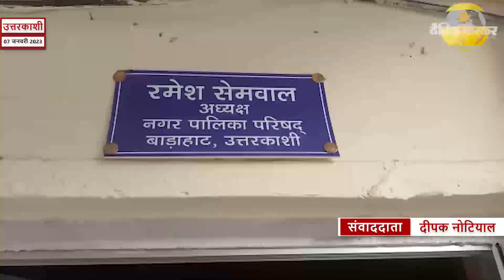उत्तरकाशी: कूड़ा डंपिंग जोन निर्माण में लगे भ्रष्टाचार के आरोप पालिका अध्यक्ष ने किया जांच का स्वागत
टाप-उत्तरकाशी।                           रिपोर्ट -दीपक नौटियाल।                 स्लग -नगर पालिका परिषद बडाहाट उत्तरकाशी में कूड़ा डंपिंग जोन निर्माण में लगे भ्रष्टाचार के आरोप पालिका अध्यक्ष ने किया जांच का स्वागत।                                          एंकर - बड़ी खबर उत्तरकाशी से है जहां कूडा डंपिंग जोन निर्माण में भ्रष्टाचार के आरोप की शिकायत एवं जांच की मांग जिलाधिकारी से की गयी है शिकायत कर्ता का कहना है कि लम्वगांव रोड पर पालिका द्वारा निर्माण किए जा रहे कूड़ा डंपिंग जोन में वित्तीय अनियमिताएं सामने आ रही है जिसमें कि एक करोड़ चोतिस लाख की लागत से बनने वाले डंपिंग जोन पर नगरपालिका द्वारा दो करोड़ से भी अधिक की एम बी नगरपालिका के मुख्य अभियंता के द्वारा बनायी गयी है साथ ही टेंडर की अबदी के  तय समय के बाद भी इसका अभी तक कार्य पूरा नहीं हुआ है वहीं नगरपालिका अध्यक्ष का कहना है कि डंपिंग जोन का काम भाई कोर्ट के आदेश अनुसार किया जा रहा है और पहले जो जमीन डंपिंग जोन के निर्माण के लिए दी गयी थी वह काभी कम थी और जिला प्रशासन ने ओर जमीन डंपिंग जोन के लिए नगर पालिका को दी है जिसके कारण इसकी लागत बढ़ रही है और इसमें कोई भ्रष्टाचार नहीं हुआ है और अगर जिला प्रशासन इसकी जांच करवाता है तो उनका स्वागत है साथ ही पालिकाध्यक्ष का कहना है कि कुछ महीनों बाद नगरपालिका के चुनाव होने वाले हैं इस लिए ऐसे आरोप लगाये जा रहे हैं।